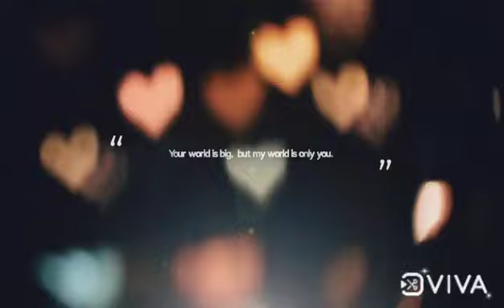Yeh Kasoor (Slowed) | varia vm | love that never ends